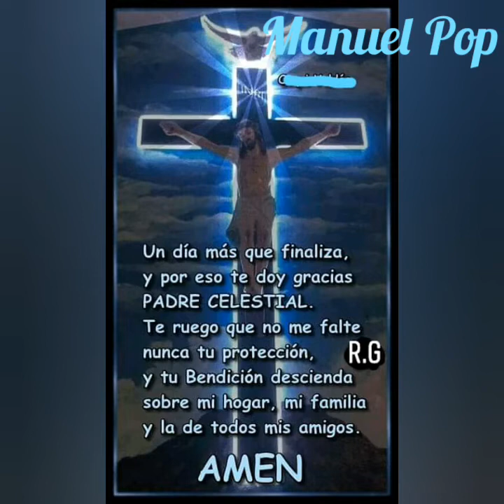Cantos en Q'eqchi - Kimqex ex Was Wiitz'in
Mis amados hermanos y hermanas les agradezco a todos los que ya sean suscrito al canal para mi es un muestra de apoyo para seguir adelante con la obra de Evangelización a través de los Cantos espero a todos aquellos que aún no han suscrito para que suscriban Juntos llevaremos la Evangelización a otro nivel, Gracias y mil Gracias por Suscribirse al Canal.